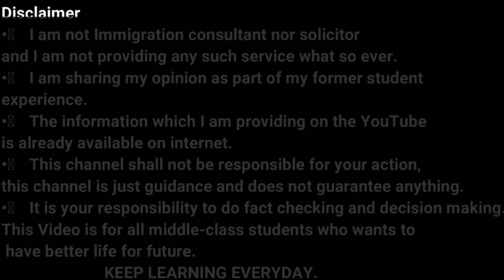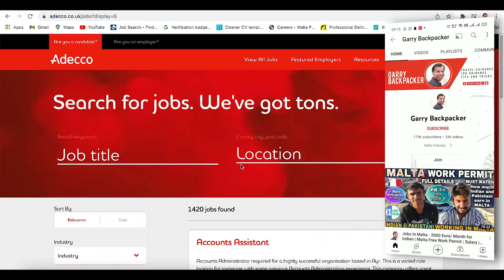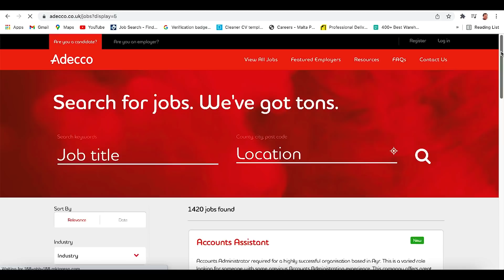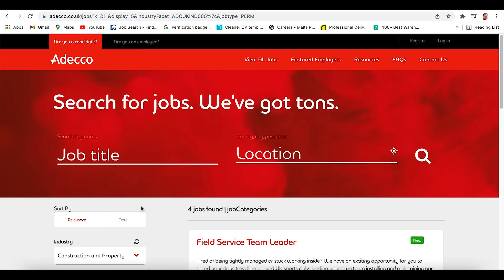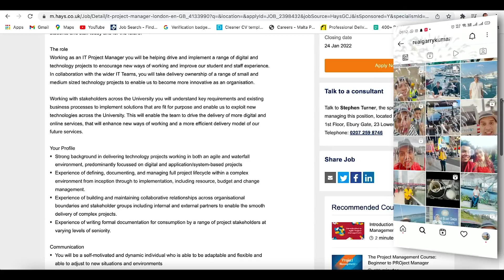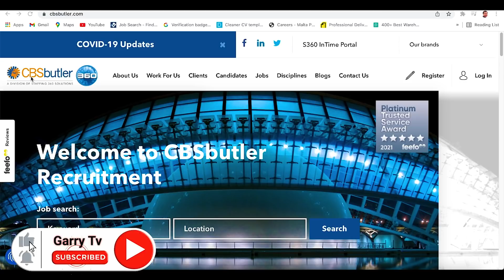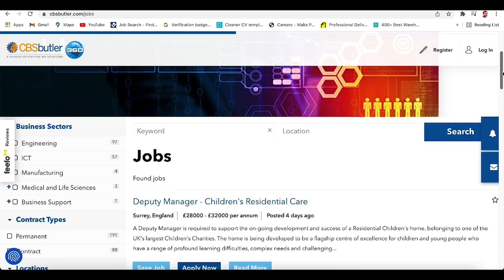UK TOP 3 RECRUITMENT AGENCIES FOR Jobs | Jobs in UK | How to find job in UK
In this video, we will talk about UK TOP 3 RECRUITMENT AGENCIES FOR Jobs | Jobs in UK.

How to find jobs in UK through top 3 recruitment agencies?

The main things covered in this Channel are:
1) Student life in Birmingham
2) Study in England
3) Indian Food Costs in UK
4) Informative videos for UK Students
5) Student & Spouse  living expenses
6) UK student news
8) International Students in England
9) Student life in UK
10) Study in London
11) Part Time Jobs in UK
12) How to find accommodation  in UK
13) How to open Bank in UK as International  student
14) British Culture and Life
15) Project Management

Regards
Garry TV